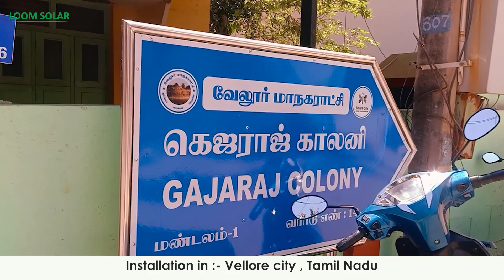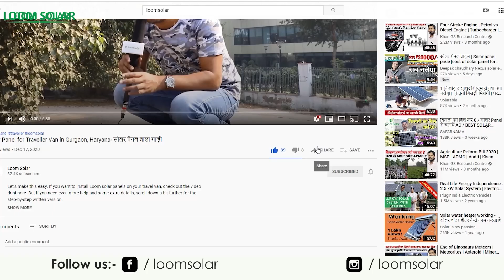सोलर पैनल से चालयें डायरेक्ट AC, फ्रिज & मोटर बिना बैटरी के | Ac Module Solar System for home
In this video, You will see a  kW Ongrid Solar panel system - Ac Module Customer has installed the on-grid solar system to reduce his electricity bill. The customer has reduced the 50 % of his electricity bill by installing the Ac Module solar system. He has also installed an Inverter to get rid of frequent power cuts. If you want to buy Solar system and wants to know about click on the below links: -

00:00 - Starting
00:15 - Summary
00:33 - Purpose of Solar Installation
01:15 - Solution
03:54 - Technical Specification
06:18 - Net Metering
07:05 - Consumer Message for Everyone
08:16 - Conclusion
8:47 - Ending

Buy Solar Panels for Battery Charging & Running AC:

Buy Best Battery for Home Inverter:

6 Ah / 12. 8 Volts
12 Ah / 12. 8 Volts
20 Ah / 12. 8 Volts
30 Ah / 12. 8 Volts
40 Ah / 12. 8 Volts